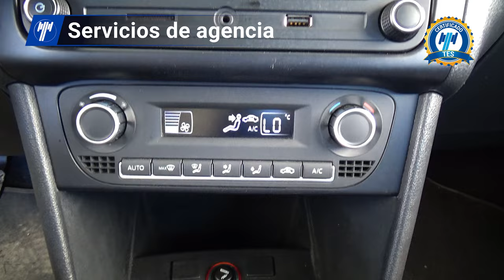Volkswagen / Vento / 2021 - 28094